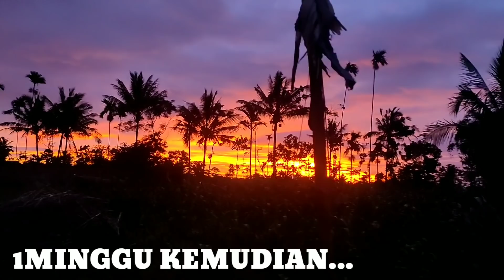PURA-PURA BANGKRUT UNTUK MENGUJI KESETIAAN ISTRINYA!! TERNYATA ISTRINYA BEGINI...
Terimakasih suda nonton vidio ini slurrr
Semoga vidio ini bermanfaat dan menghibur kalian semua slurrr